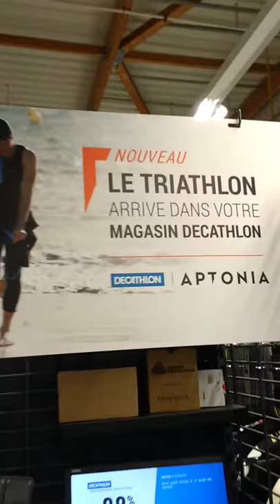Le triathlon est arrivé !!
venez découvrir notre nouvelle gamme Triathlon en magasin avec nos spécialistes !!